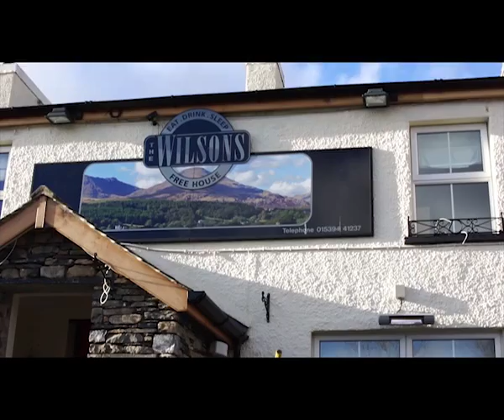Biketreks - Santacruz - Gore bike wear. Ride Guide. Highlights of the route around Coniston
Basic Route Guide for an MTB trip around Coniston. Go to Biketreks.com for GPX file and written description of the route.